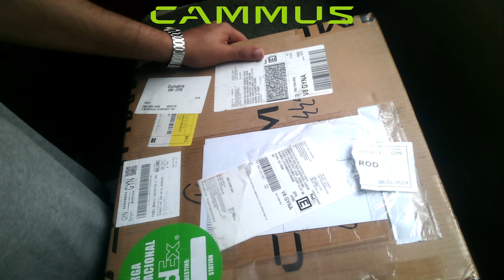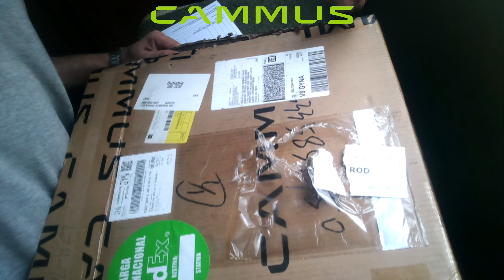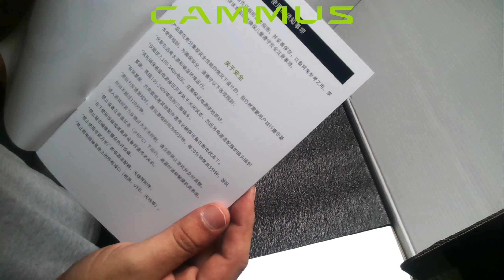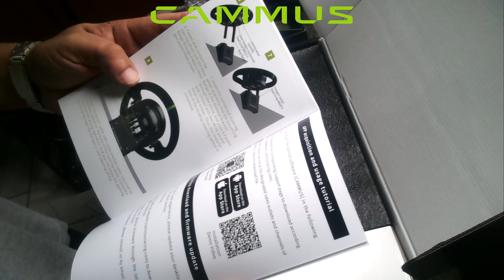UNBOXING VOLANTE DIRECT DRIVE CAMMUS C5 - O mais Barato desse seguimento!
O mais Barato desse seguimento!